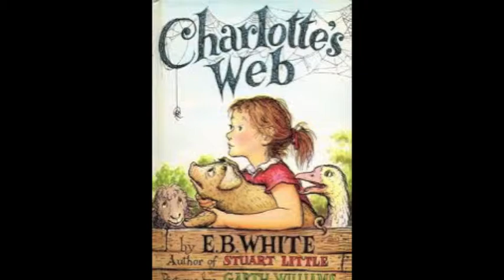Charlotte's Web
BookTubes
Book Promotional Video created by kids for kids!